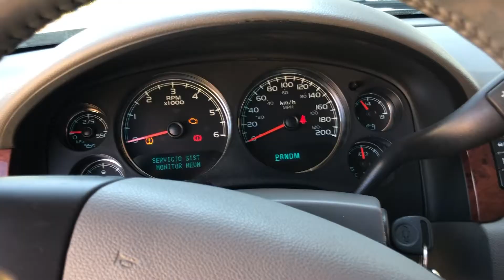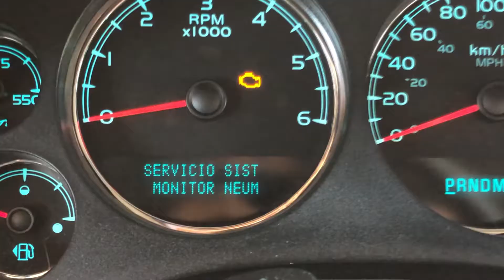Encendido a Distancia Auto (Remoto) - ¿Cómo sé si lo tengo? Ejemplo en Silverado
En este video El Viejón y yo les explicamos un poco sobre el encendido a distancia o remoto de los Vehículos que cuentan con este tipo de sistema, y alguno que otro consejo, esperamos que pueda ser de su agrado.